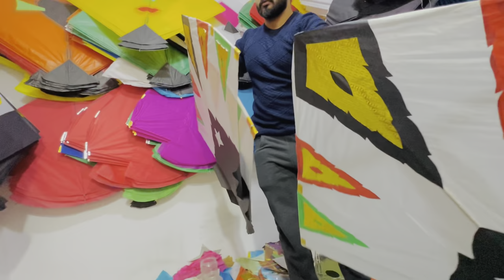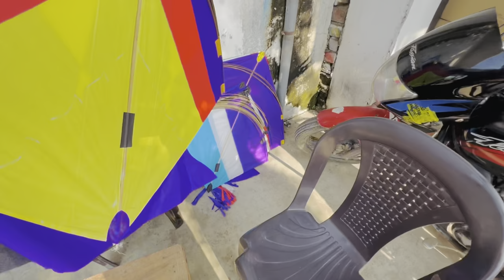Pakistani Kites Shopping😍 || Unique Design💥|| Wholesale Kite Market😱 || Kite Shopping 2023🪁🔥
Keep supporting 🙏 ||

Dream 0 to 100k | I hope you are complete my dream

 notification ||